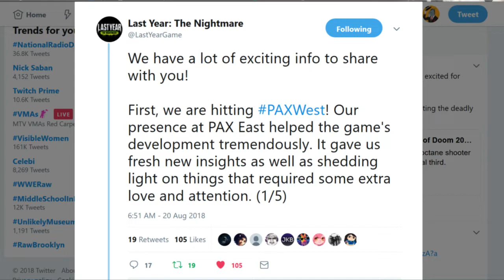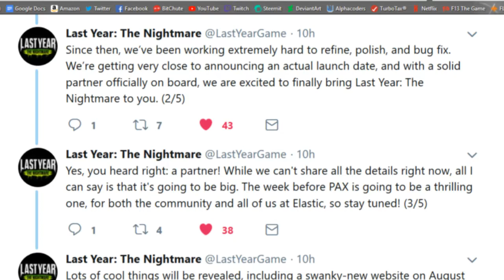LAST YEAR: THE NIGHTMARE Website News!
Last Year posted a tweet earlier this morning, and it's got some exciting information! From website release dates to partner announcements and going to PAX West, this is info that'll keep you checking your notifications in the coming days!